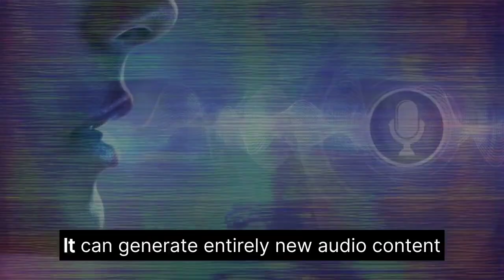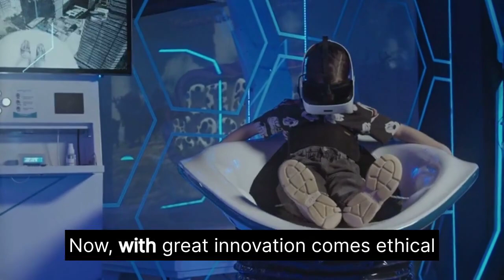Unveiling Deepfake AI: The Synthetic Reality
Welcome to NEW TOPICS! In today's video, we delve into the captivating world of deepfake AI. Join us as we explore the innovative technology behind deepfakes, from face swapping to voice synthesis. Uncover the potential applications and the ethical considerations that come with this synthetic reality. As we navigate through the possibilities and pitfalls of deepfake AI, we aim to raise awareness about responsible use and the impact it can have on our digital landscape. If you're curious about the future of synthetic media and the challenges it brings, you're in the right place. Stay informed, stay curious!